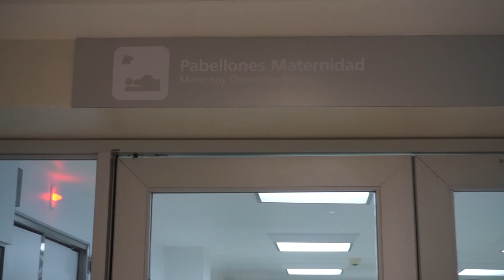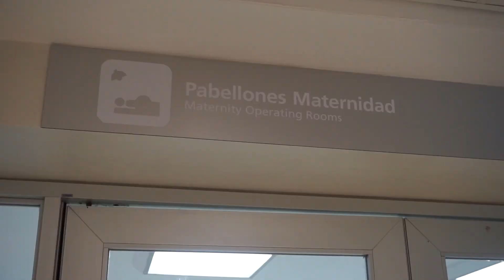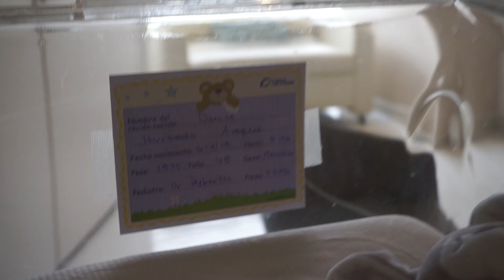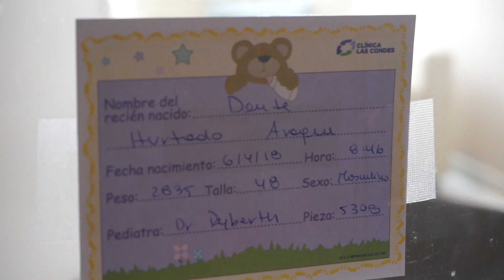Dante Gael Hurtado Araque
06042020 Nacimiento de dante Gael